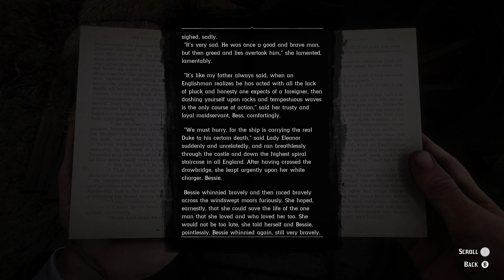Red Dead Redemption 2 - Companion Activity - House Robbery (Javier)💵RDR2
Red Dead Redemption 2 - Companion Activity #3: Home Robbery (Rob a Homestead)

Companion: Javier Escuella

Availability: Chapter 2 - Horseshoe Overlook Camp

Related Achievements \ Trophies:
● Friends With Benefits - Complete a Companion Activity in each camp.

Video recorded on: PC - i7 11th gen, RTX 3080, Acer Predator XB3

ABOUT:
Red Dead Redemption 2 (stylized as Red Dead Redemption II) is a western-themed action-adventure video game developed and published by Rockstar Games. It is the third entry in the Red Dead series and a prequel to 2010's Red Dead Redemptionand was released on October 26th, 2018 on PlayStation 4, Xbox One and on November 5th, 2019 for PC.
Set in a fictional recreation of the American Old West in 1899, Red Dead Redemption 2 focuses on the life of Arthur Morgan and his position in the notorious Van der Linde gang. The game follows the gang's decline as they are pursued by lawmen, fellow gangs and Pinkerton agents. The narrative revolves around the characters of Dutch van der Linde, John Marston and Micah Bell in addition to Morgan.

RDR2 is still a third person perspective (TPP) game, although the developers have also added the ability to use the FPP view. Of course, the well-known Dead Eye bullet time system, which allows for quick elimination of several enemies, returns in this part. The prequel is still an open and seamless world game, and the map of the world is literally huge. The world is bigger than in GTA5, and the creators revealed that in the second part of the map known from the first part of Red Dead Redemption, we can also visit New Austin and Armadillo.

 RDR2 runs on GTA 5 engine, but has been significantly improved for the new project. Engine of the game will use, among other things, the benefits of the Euphoria system, i.e. 3D animation of a character designed by NaturalMotion, covering the whole figure or body muscles. For example, thanks to this, enemies die extremely realistically and spectacularly.
Red Dead Redemption 2 also has a multiplayer mode.  Red Dead Online will start after the game premiere.  Also, in the multiplayer mode there will be references and some storyline background. The premiere of Red Dead Online will take place in January 2019 on PS4 and XBOX ONE consoles.